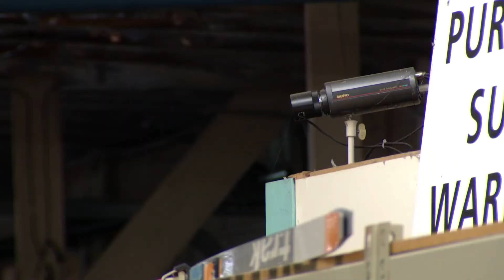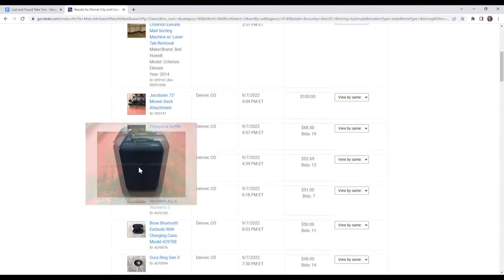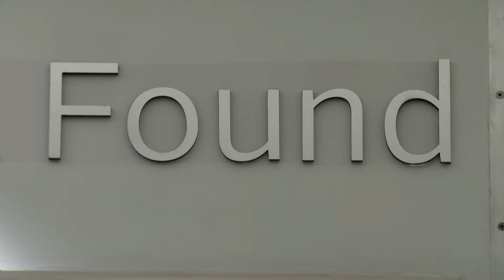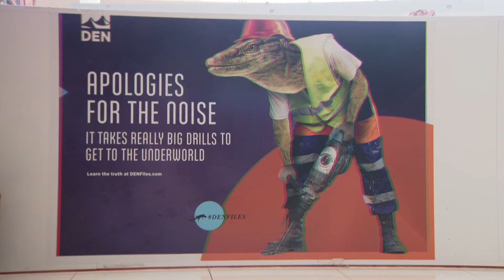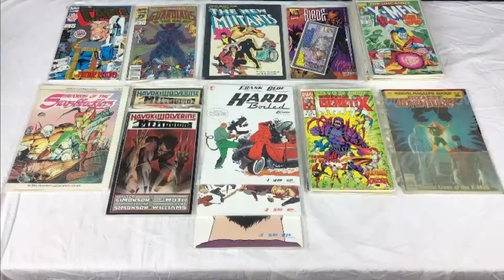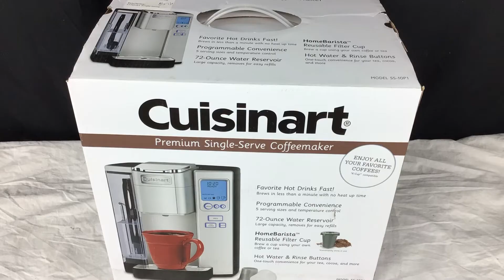Denver’s secret lost and found warehouse: From Rolexes to electronics, your loss is the city’s gain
9NEWS was granted special access to an undisclosed City of Denver warehouse where a crew organizes thousands of lost and found items to sell online.

9NEWS (KUSA) is located in Denver, Colorado.